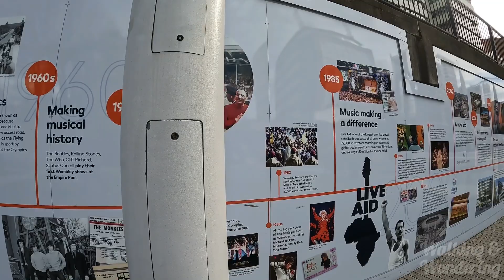A splendid London walk up to the iconic Wembley Football Stadium